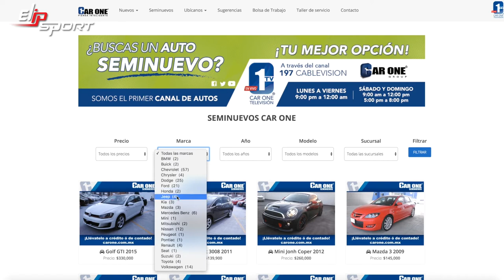Thanh lý xe Kia Ibiza 2013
Để có thể chinh phục được chiếc xe, bạn cần phải có tinh thần tỉnh táo trên mọi chặng đường. Việc luyện tập thường xuyên những môn thể thao sẽ giúp bạn cải thiện được sức khỏe khiến tinh thần trở nên sảng khoái và thoải mái hơn. Truy cập website elipsport.vn để tìm cho mình thiết bị chăm sóc sức khỏe phù hợp nhé.